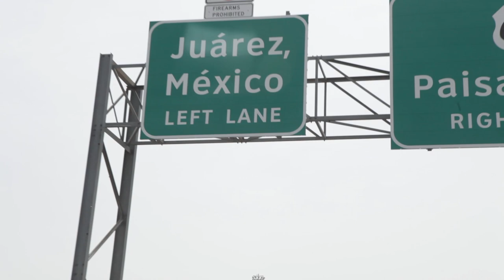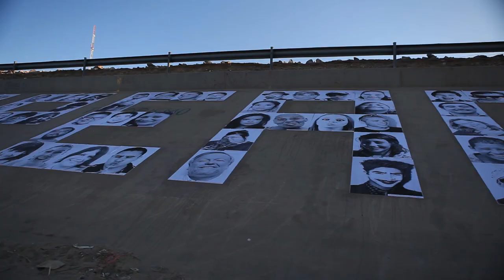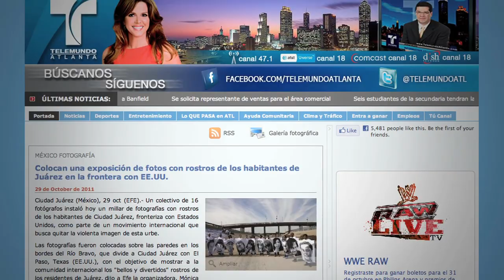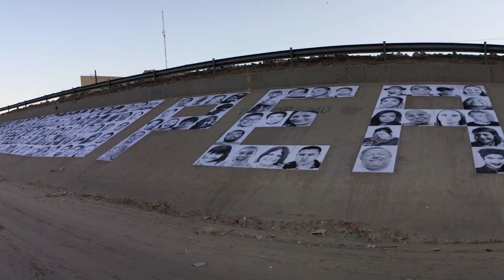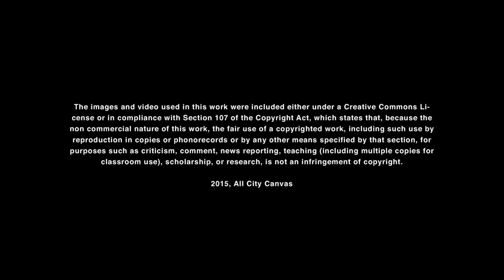THE OTHER SIDE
En 2011, Ciudad Juárez vive una situación de aprisionamiento por la guerra desatada contra el narcotráfico un año antes. La fotógrafa Mónica Lozano decide traer el proyecto Inside Out Project del artista francés JR a la ciudad fronteriza, para mostrar el otro rostro de Juárez, uno que no es el que muestra en las noticias. Mónica, 16 fotógrafos y un gran grupo de personas, llenan una sección de la frontera México-Estados Unidos de retratos sonrientes de los residentes de Juárez.

Hoy, a casi 5 años de este poderoso proyecto, presentamos un recap visual de esta monumental acción llevada a cabo por la gente, para la gente.

*ACTIVATE ENGLISH SUBTITULES BY CLICKING ON [CC]*